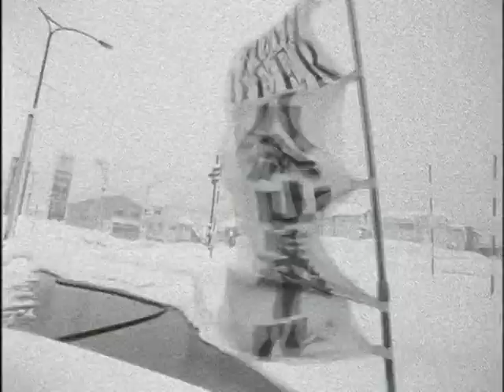Tadashi Fuse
from Big Blind 2005